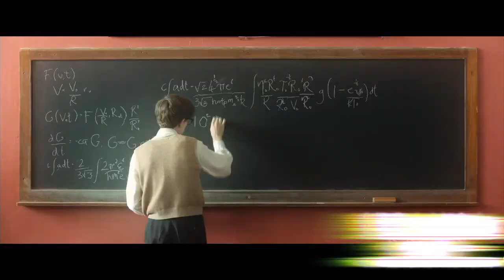ユニバーサル感動傑作キャンペーン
ユニバーサル感動傑作シリーズキャンペーン　ご購入者様限定でイギリス旅行など豪華商品があたる！詳しくはこちら⇒